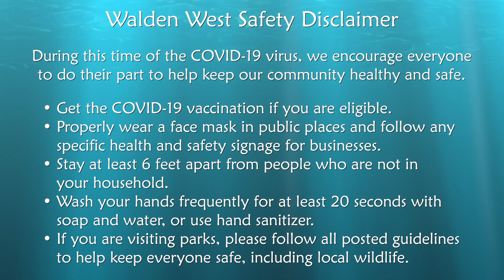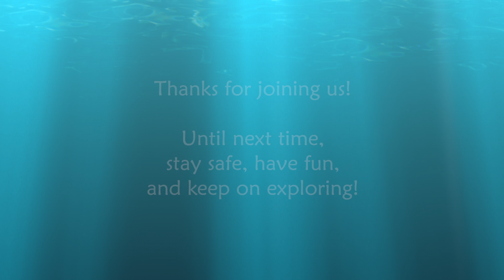Walden West | Take 5 - 5 Minutes at the Overlook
Many years ago, a landslide took out part of a trail. The result left us with a stunning view of Silicon Valley. Although the video does not do the view justice, a quiet moment in the forest is always worth the time.

for more information on our programs.

Walden West is owned and operated by the Santa Clara County Office of Education.